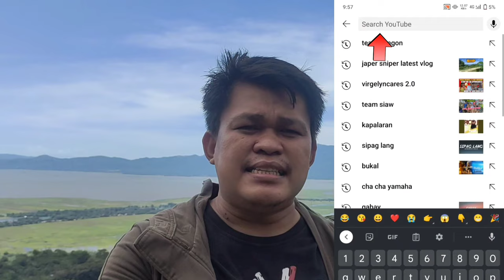VLOG #08 || Hunting wild (niyog niyogan) plant in the top of the mountain (Episode 1) || Team Bangon